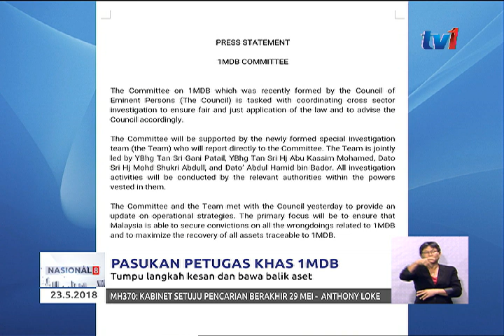PASUKAN PETUGAS KHAS 1MDB TUMPU LANGKAH KESAN DAN BAWA BALIK ASET [23 MEI 2018]